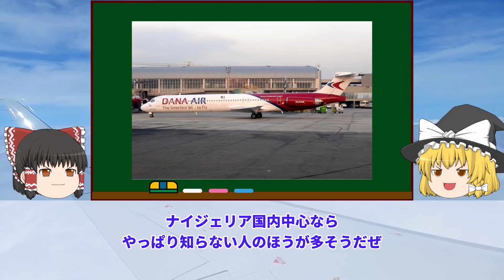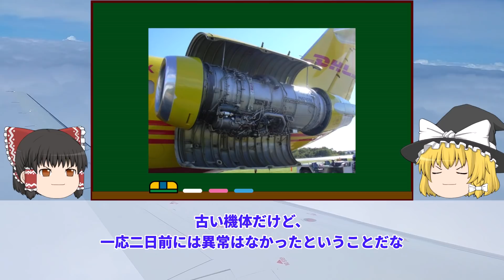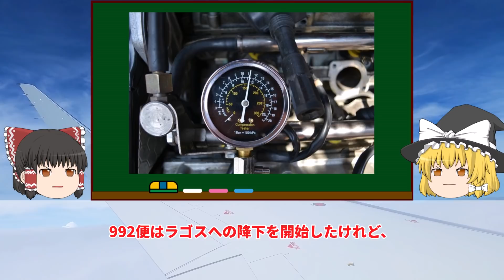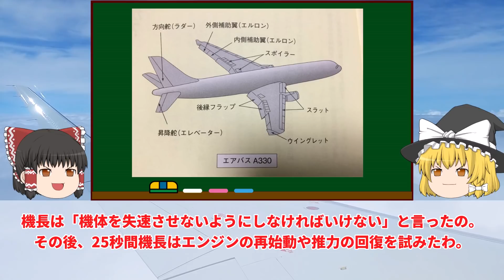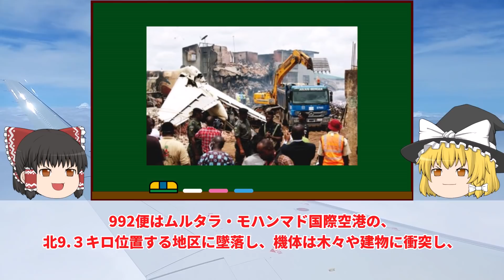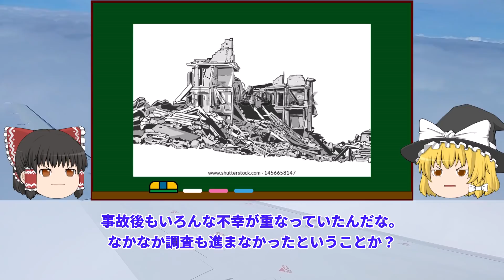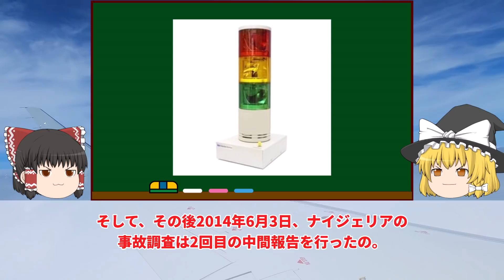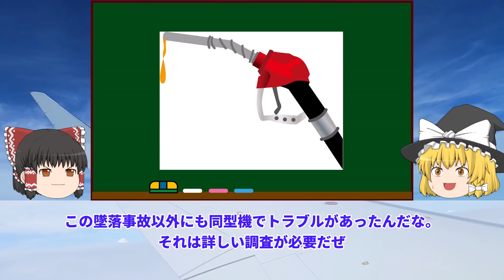【ゆっくり解説】両エンジン故障してるのに冷静すぎる機長→結果｜ダナ・エア992便墜落事故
ゆっくり解説：ダナ・エア992便墜落事故

自分で解決できるからエンジニアへの連絡は不要だ！
墜落まで鳴り続ける警報とか怖すぎる・・・。

当該テーマに詳しい方いらっしゃいましたらバンバンコメントお願いします！